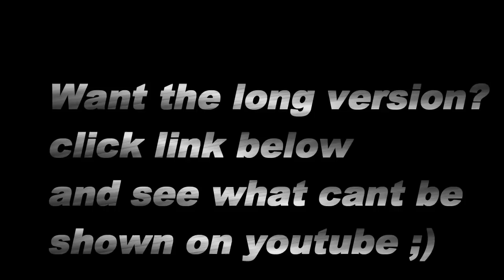Junior bodybuilder - Suit Up trailer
Tiktok Regular uploads "Qutting youtube - ALL THE EVIDENCE"